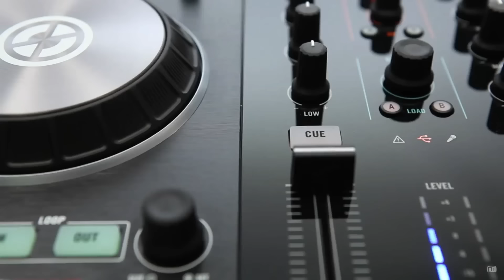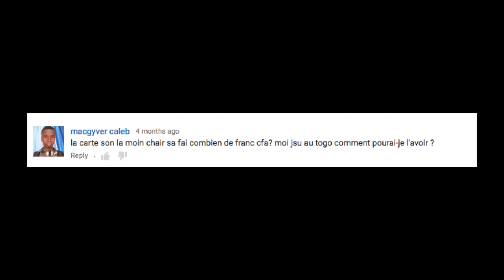REC n°5 : Gagnant, Formation Home Studio et Réponses sur la Carte Son !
Une petite (longue) vidéo pour annoncer le gagnant de la compétition et répondre à des questions posées ces derniers temps.
Encore merci !